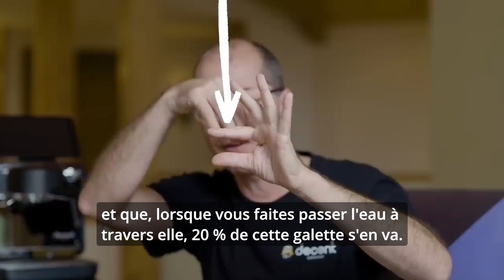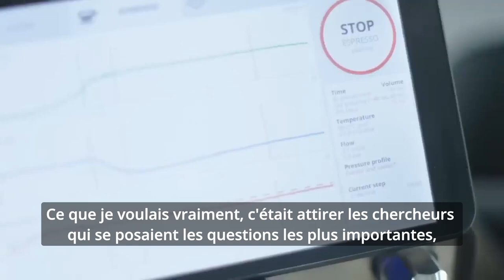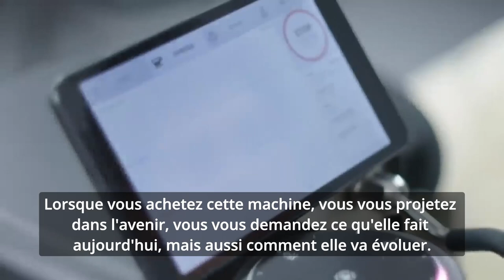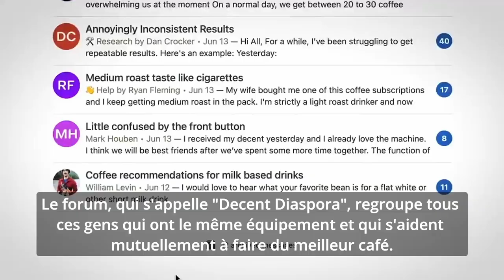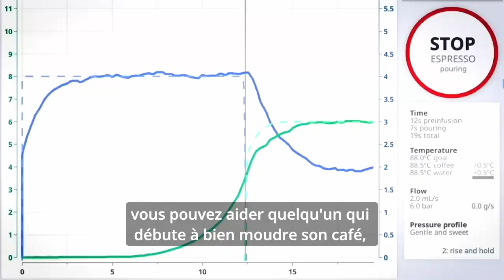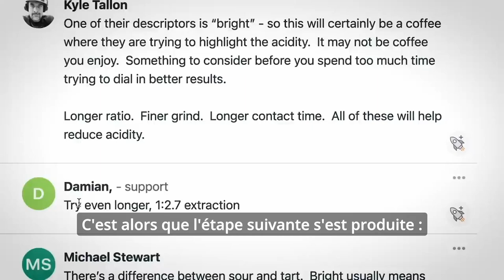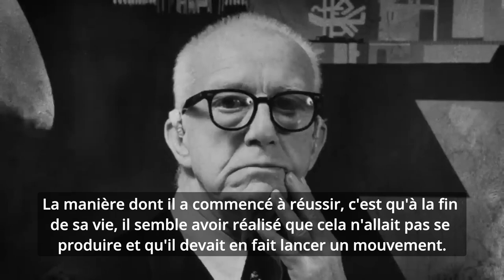Les travaux en cours chez Decent Espresso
Une vidéo réalisée par le magazine Works in Progress sur Decent Espresso, notre mission, ce que nous faisons et pourquoi, avec une courte excursion sur Buckminster Fuller.

0:00 Comment le café était-il préparé auparavant ?
0:30 La mission de John : réinventer la manière de faire du café
0:39 Le plus grand défi de la préparation de l'espresso
1:12 Les premières étapes de la R&D pour trouver une solution
2:19 En quoi la machine Decent Espresso est-elle différente des autres machines ?
3:00 Pourquoi l'ouverture est la sauce secrète de John
3:47 Comment l'ouverture et la collaboration, la communauté, conduisent l'évolution chez Decent
5:40 Buckminster Fuller : La plus grande influence philosophique sur John
6:49 Les adeptes qui « suivent l'idée » et la font évoluer pour finalement l'aider à survivre